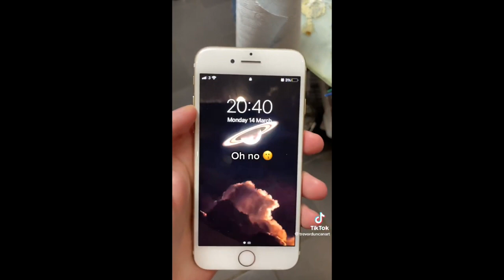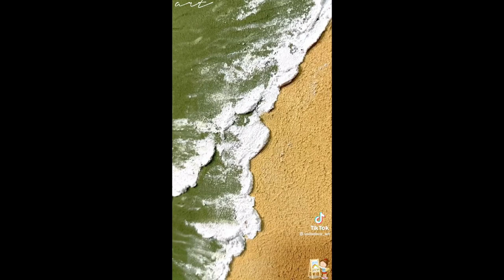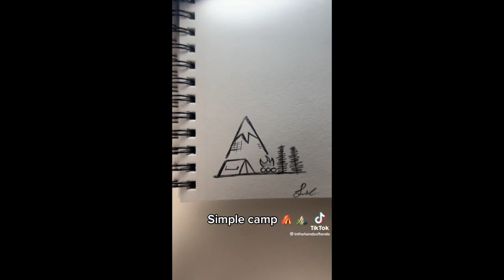✨Art TikTok Compilation✨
Get ready to be stunned by this incredible art tiktok compilation! This video features some of the most impressive and mesmerizing art from tiktok - including drawings, paintings, sketches, and more! Take a look and prepare to be inspired as you browse through all of this awe-inspiring art.